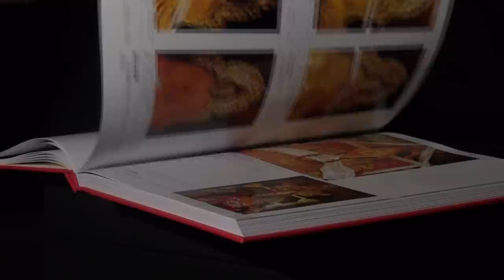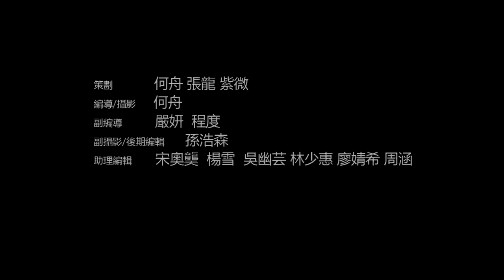9DTV - 城市大學紀錄片(預告) 六世達賴喇嘛 倉央嘉措 - 喜瑪拉雅詩人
此乃2D stereo 版本，如欲收聽真實3D + 5.1 9D mixing 版本，請瀏覽